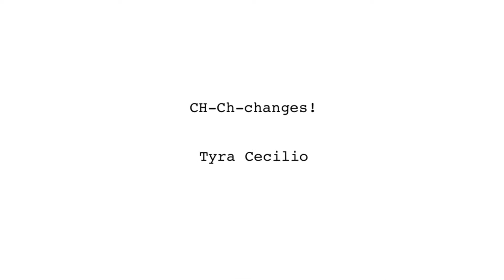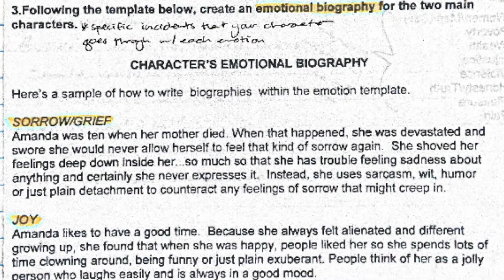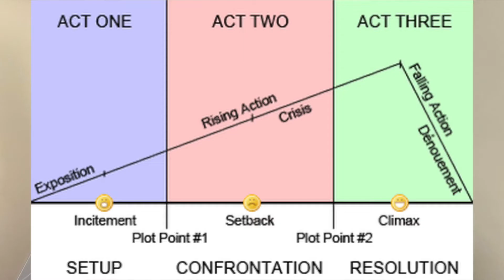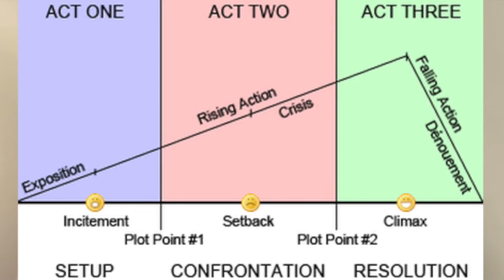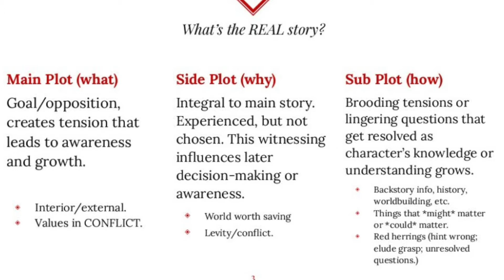Bring Your Ideas & Characters To Life!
Hey friends! In today's lesson, I give storytelling tips and tricks based on what I’ve learned from Remi Adeleke and my college experience.

Here you’ll learn how to turn your ideas into stories and how to make your characters pop!

Take ten minutes out of your day and learn something new to help with your writing journey.